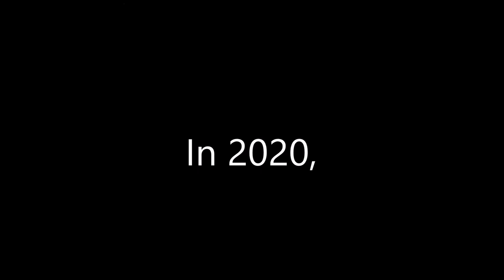3D-Man's Werewolf Transformation (My 1st Werewolf TF Video)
This is my very 1st Werewolf TF Video!

3D-Man and the character is a trademark of Clever Entertainment, Ltd.

WARNING: I do NOT accept rude comments, chain letters, trolling, spam, following requests or "first" comments!